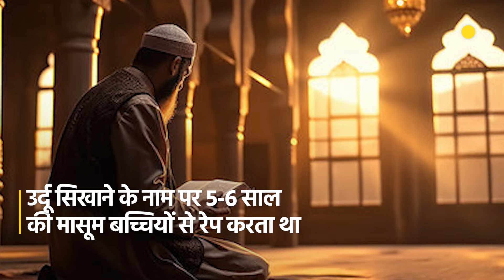Uttarakhand News: Madarse में है दरिंदा मौलवी|TW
The Maulvi of the Madrasa was doing such disgusting acts with the girls for the last 2 months. When the girls told the Maulvi that they will complain about this to their family members, the Maulvi threatened them a lot and threatened to kill them, but one of the girls from the Madrasa told her family members about the dirty acts of the Maulvi. After the complaint, the girl's family filed a report. On receiving information about the incident, the police reached the Madrasa and the accused Maulvi was arrested by the police.